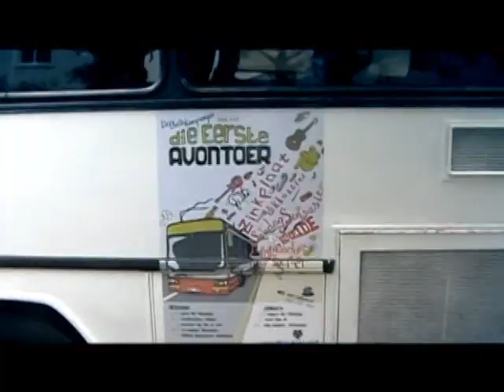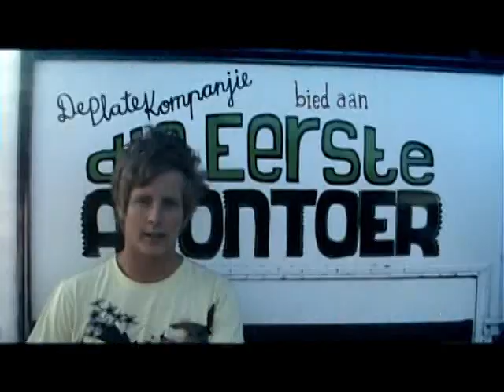Avontoer Docci Episode 1 part 2.mpg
Die Avontoer Docci
2008
Episode 1, Part 2. "Die Begin"

Director: Jozua Malherbe & Stephanus Rabie
Executive Producer: DPK
Producer: MK (Victor Barnard)
Animation: Sebastian Stent & Jurgen Meekel
Sound Design: Charl Du Bruyn
Editor: Regardt Stephanus Rabie & Jurgen Meekel
Camera: Stephanus Rabie, Tertius van den Berg, Daneel Malgas, Beer Adriaanse.
Script: Stephanus Rabie & Beer Adriaanse